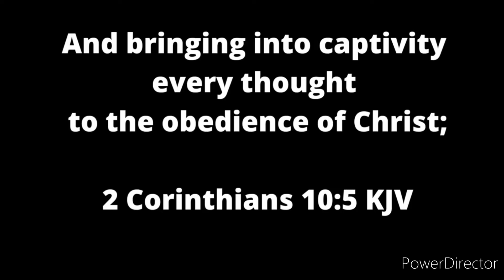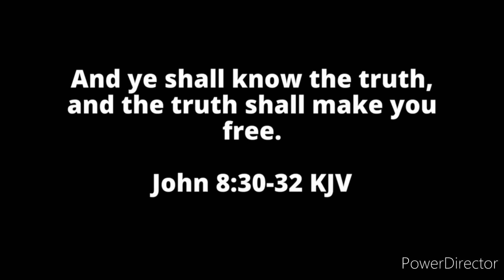The Wake Up Call